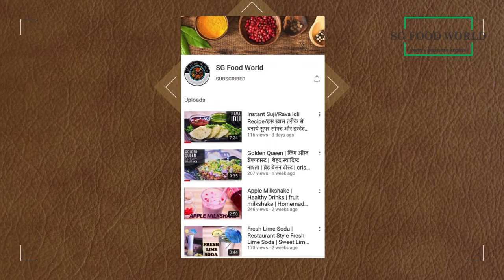1 महीने चलने वाली आंवला की खट्टी-मीठी चटनी | इम्युनिटी बढ़ाने वाली खट्टी-मीठी लौंजी | Amla ki Launji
Amla Launji is a north indian, instant sweet, sour and spicy chutney made with amla (indian gooseberries). It is super easy to make and deliciously pairs with any kind of indian meal.
Ingredients:
200 gm – Amla (Gooseberry)
2 tbsp – Sarso ka tel
Pinch – Hing (Asafoetida)
¼ tsp – methi dana
¼ tsp – jeera (Cumin seeds)
¼ tsp – kalonji
1 tsp - dhaniya powder
½ tsp – haldi (Turmeric powder)
¼ tsp – lal mirch (Red Chilli powder)
1 tsp – saunf powder (Fennel seeds)
¼ tsp – kali mirch (Black pepper powder)
¼ tsp – Jeera Powder (Cumin seeds powder (roasted & powdered))
¼ tsp - kala namak (Black Salt)
20-30 gm – Gudh (Jaggery (beaten))

Procedure:
1. Prepare the Amla. Wash it thoroughly and cut into slices.
2. Temper hot mustard oil with spices, once they crackle add the amla
3. Add powdered jaggery. Mix and add some water. Cover and cook til amla is soft but not too mushy, it should have a bite to it. You can make the launji as thick or runny as you want. Personally, I like it slightly thickish.
4. Store in an air tight container and keep refrigerated.

Notes:
1. If using solid jaggery, break it into little pieces before adding.
2. Avoid overcooking the launji, I suggest keeping the shape of sliced amla intact. Cook through the amla without letting it get mushy. The texture of launji is good that way
3. The launji thickens as it sits, so its better to leave it a little runny at the end of cooking.
You can serve amla launji with any kind of meal like paratha/roti with sabzi or with dal & chawal. I enjoy it with papad and snacks like mathri & paapdi too.